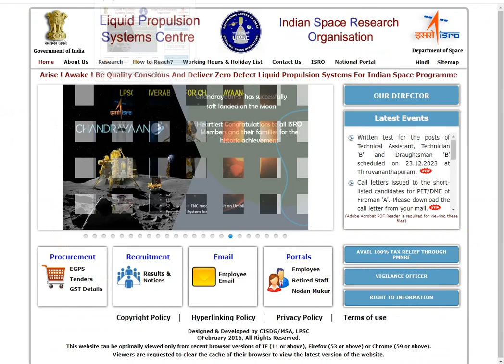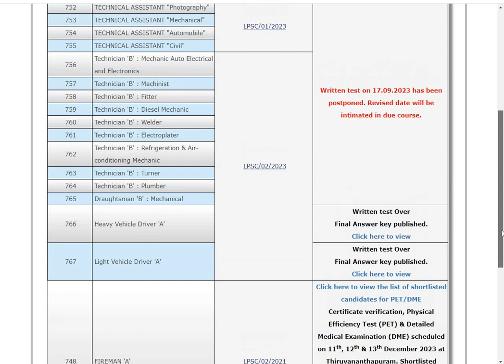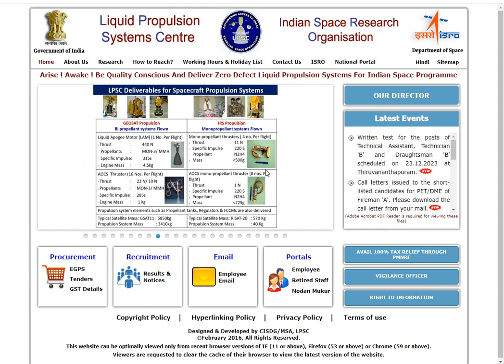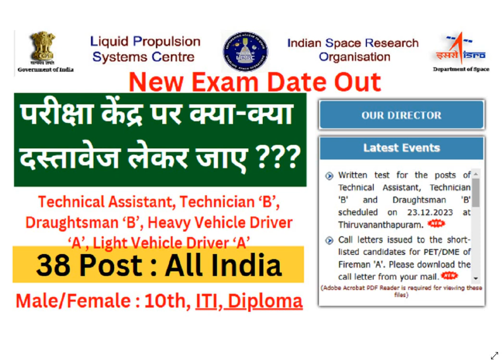Documents Required at ISRO LPSC Technician Exam 2023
Hello Friends!!!

Welcome to your official youtube channel (All Job Kendra), aaj  ki is Video me mai aapko bataunga ki aap Documents Required at ISRO LPSC Technician Exam 2023 IS KI OFFICIAL WEBSITE SE, IS KE LIYE AAP YEH VIDEO KO PURA DEKHE.

documents required at isro lpsc exam centre,
documents required at isro lpsc exam center,
documents required at isro lpsc exam centers,
documents required at isro lpsc exam center list,
documents required at isro lpsc exam center list 2023,
documents required at exam center of isro lpsc exam,
documents needed at exam center for isro lpsc ,